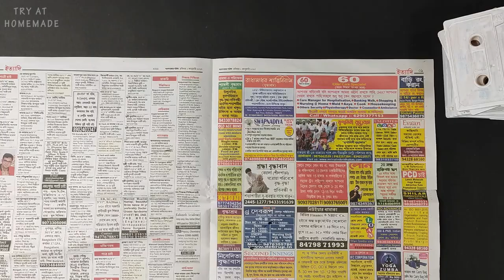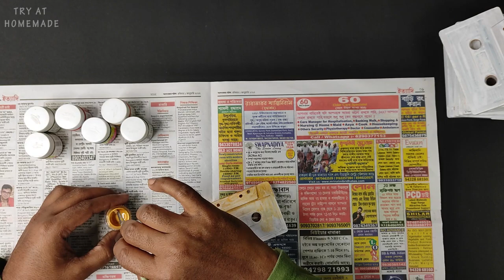Old Cassette life hacks | Reuse Old Cassettes | DIY